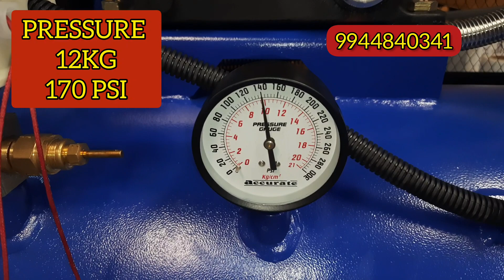200 POUND COMPRESSOR 3.0 HP 250 LTR AIR COMPRESSOR WITH SINGLE PHASE MOTOR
☎️9️⃣9️⃣4️⃣4️⃣8️⃣4️⃣0️⃣3️⃣4️⃣1️⃣

📍SKF BEARING ,TATA BEARING
📍ALUMINIUM NRV
📍ALFA PRESSURE SWITCH
📍SRP BALL VALVE
📍KELTRON CAPACITORS
📍💯%COPPER WINDING

⚠️WHOLESALE PRICE
⚠️DOOR DELIVERY  AVAILABLE
⚠️AFTER SALES, SERVICE, SPARES SUPPORT
⚠️ONE YEAR WARRANTY WITH GUARANTEE

🔧🏭✨ Welcome to *SS AIR  EQUIPMENTS* - An ISO 9001 Certified  Company- Air Compressor Manufacturer ✨🏭🔧

 " _whenever you need pressurised air, think of us_ "

📍 Coimbatore, India 🇮🇳 | Delivering Nationwide 🚚